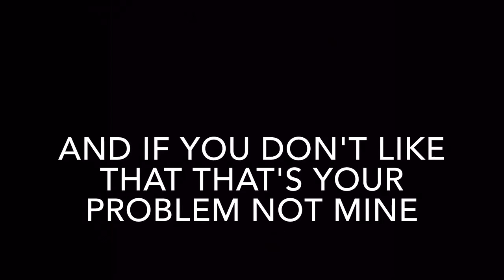Rip everyone BADSPORT montage Badsportfamily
✨-LINKS TO CHECKOUT ✨

🖼CHANNEL ARTIST🖼

NONE
🕵️‍♂️STREAM MODERATORS🕵️‍♂️

Surberis S.
cffc wizard
Mejia
Nightbot
Gay Prince
Jdjsjsjs Sgshsjsh
Noob Incoming
Dark Souls
TooEzGaming
KingLanden
Deezils Gaming
Pyromance
💎SUPPORTERS/MEMBERS💎
🎮MY PSN's 🎮

surfer121
SurferHD_YT
XxGTA6_45modsxX
zuka476
🛡GTA 5 ONLINE CREWS TO JOIN🛡

Extreme Mods - Extreme mods crew was founded in 2015

I-BADSPORT-FAMILY-I
in order to join the crew must complete the recruitment form!!!‼
⚠️NOTICE⚠️I-BADSPORT-FAMILY-I Crew is a prestigious BadSport TryHard crew if you're ⚠️NOT A TRYHARD⚠️ you will be kicked out via an automated voting system if we see any reasons to do so!!!